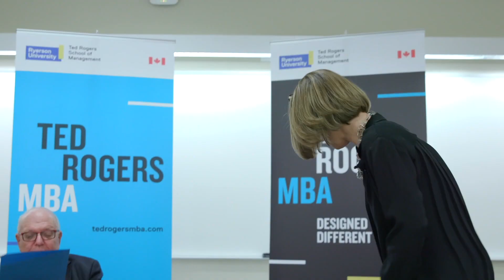Tanya Van Biesen, Executive Director, Catalyst Canada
Tanya Van Biesen, Executive Director, Catalyst Canada, joined Ralph Lean's "Regulation, Government & Socially Responsible Management" class to chat directly with TRSM students about issues of business, regulation, government and socially responsible management.